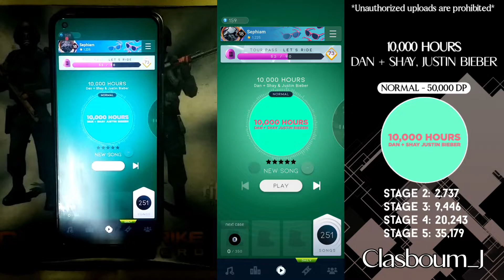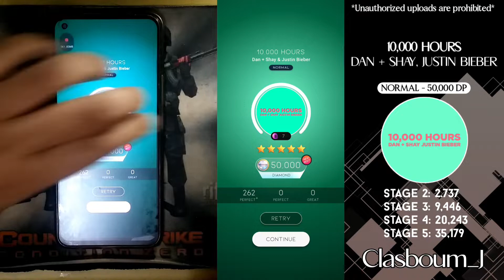BEATSTAR | 10,000 Hours (Normal) 50,000 Diamond Perfect // Handcam + Taps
Player Tag:
Sephiam#2 (main)
Clasboum#1 (Secondary)